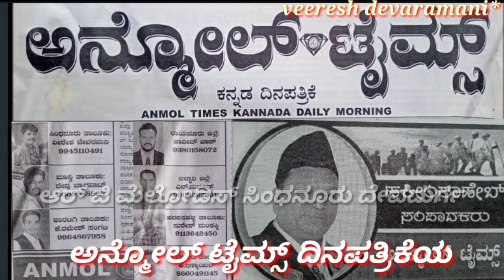veeresh devaramani RG studio snd ವೀರೇಶ ದೇವರಮನಿ ಕುರಿತಾದ ಸಾಹಿತ್ಯ-ಮಹಾಂತೇಶ ಮಲ್ಲದಗುಡ್ಡ ಗಾಯನ-ಮಲ್ಲಿಕಾರ್ಜುನ